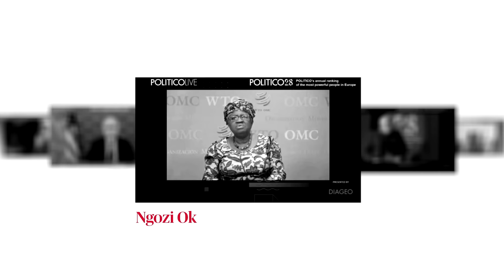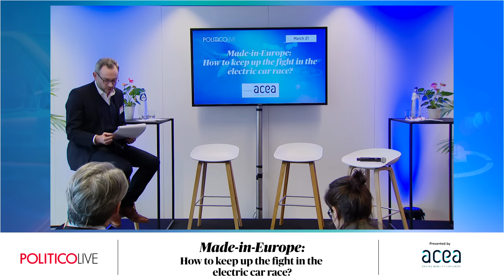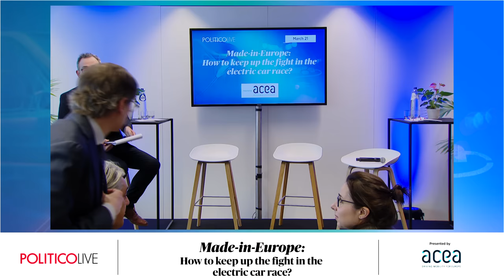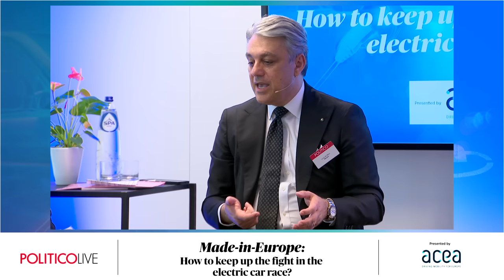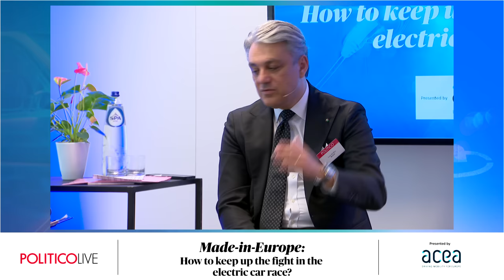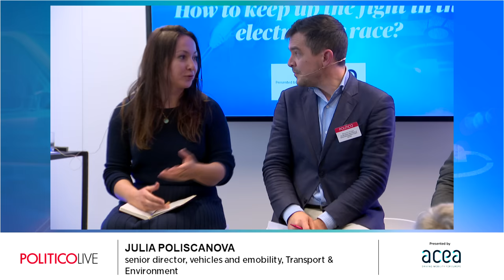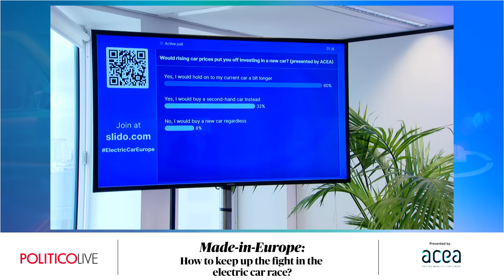Made in Europe: How to keep up the fight in the electric car race? | ACEA | POLITICO